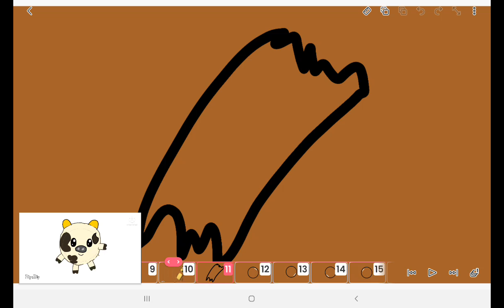Bluey band tens 5 (falso)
For @boxysworld9, @sillyeva16 and @samantamorenoeldogecreador6101